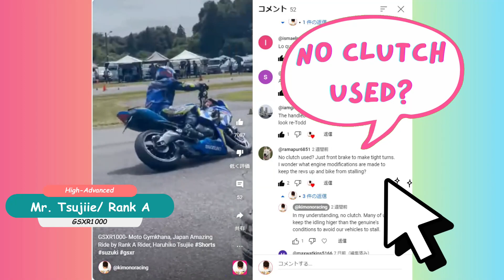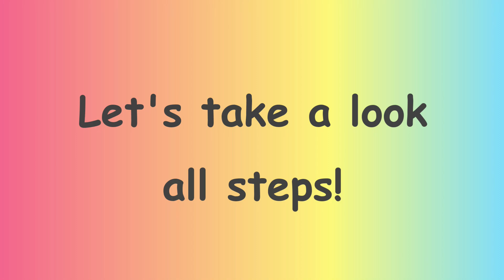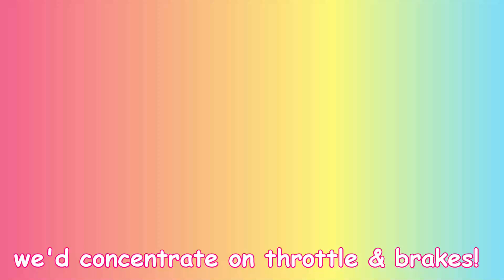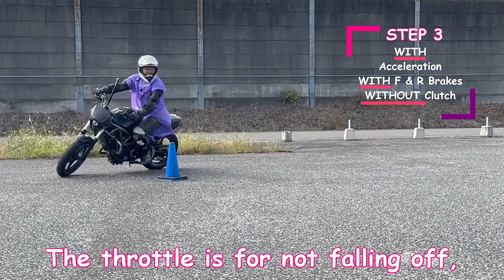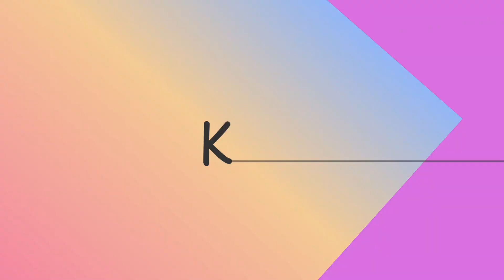[Full English CC] Moto Gymkhana: Clutch should be engaged? - by Rank B, Motogymkhana Rider JAPAN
We' ve received so many questions about the clutch for motogymkhana, so we decided to post this video!

Explained by Katsuzo, Rank B Rider, Advanced of Moto Gymkhana in Japan
Myself: Rank C1 Rider, Upper-Intermediate

Name of the Sport - "Moto Gymkhana"
My Motorcycle - Honda VTR 250 (far from Genuine)

[What's Kimono Racing]

This channel, "Kimono Racing" delivers all videos in English.
A modest Japanese lady in kimono will guide you to the crazy & addicted motorcycle racing world.

If you get interested;

- "Moto Gymkhana" in Japan
- a crazy lady rider's vlog
- tips for maneuvering a motorcycle well